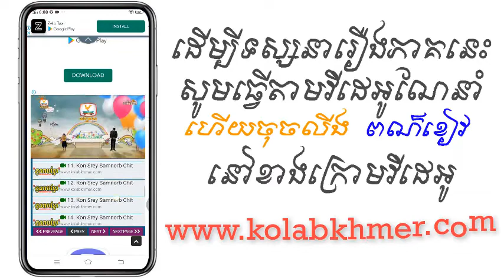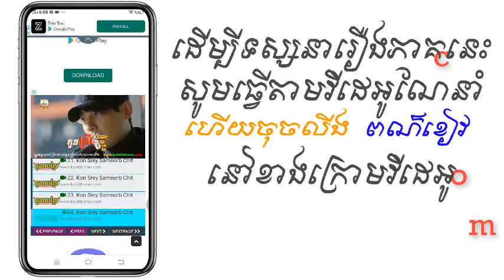(ភូមិខ្មែរ-Phumikhmer) Khchorng Sang | ខ្យងស័ង្ខ ភាគទី 109